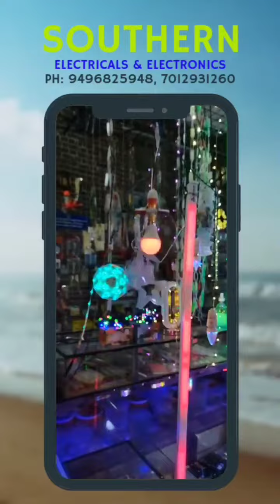Southern Electricals & Electronics, KKR Junction, Thodupuzha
Southern Electricals & Electronics
KKR Junction, Thodupuzha